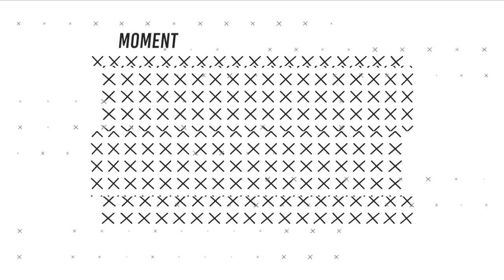Erik Angner - How Economics Can Save the World | STM Podcast #160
On episode 160, we welcome Erik Angner to discuss the utility of economics and why it’s about much more than markets and spending, why it was once considered to be demonic and the racist history of its detractors, mitigating poverty with wealth redistribution, becoming better science communicators to tackle misinformation about policy proposals related to poverty and climate change, the benefits of a carbon tax, game theory and the need to create incentive structures to change bad behavior, the difference between pleasure and comfort and why the former is more conducive to long-term happiness, how to become rich through sensible strategies, teaching financial literacy, and how struggling and joy are inextricably linked.

Erik Angner is Professor of Practical Philosophy at Stockholm University. He holds two PhDs – one in Economics and one in History and Philosophy of Science. He is the author of several books, Hayek and Natural Law (Routledge 2007) and A Course in Behavioral Economics, 3rd Ed. (Red Globe Press 2020), as well as multiple journal articles and book chapters on behavioral and experimental economics; the science and philosophy of happiness; and the history, philosophy, and methodology of contemporary economics. His most recent book, available now, is called How Economics Can Save the World: Simple Solutions to Solve Our Biggest Problems (Penguin 2023).

| Erik Angner |

► How Economics Can Save the World

Where you can find us:

| Seize The Moment Podcast |